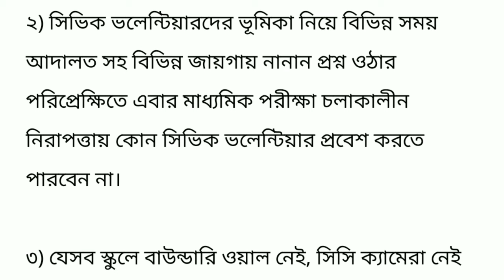মাধ‍্যমিক পরীক্ষা নিয়ে ৫ টি নতুন নিয়োম জারি হলো ।। Madhyamik Exam 2024 new rules